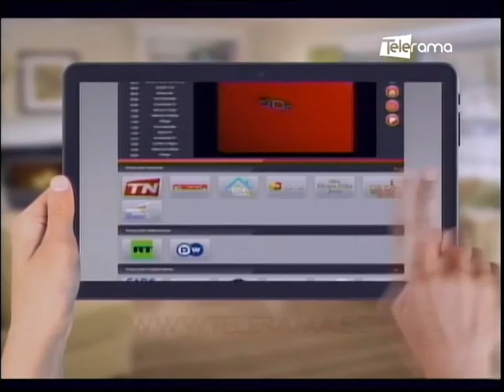5 claves para liderar tu vida desarrollo personal y de emociones